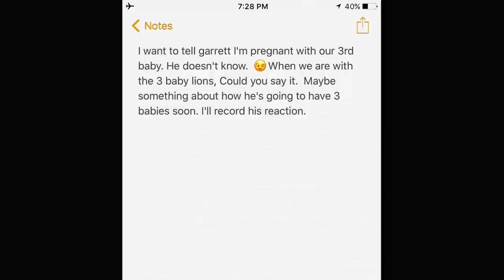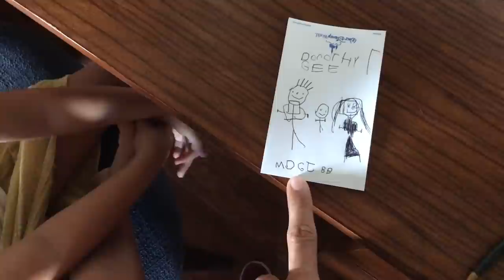SPECIAL FAMILY ANNOUNCEMENT!! /// WEEK 80 - Orlando, Florida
Happy Travels